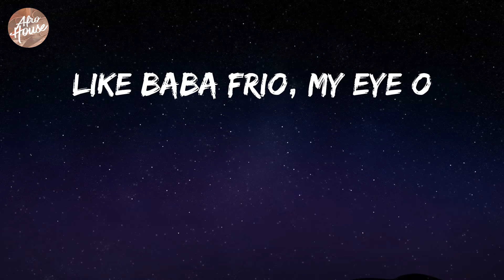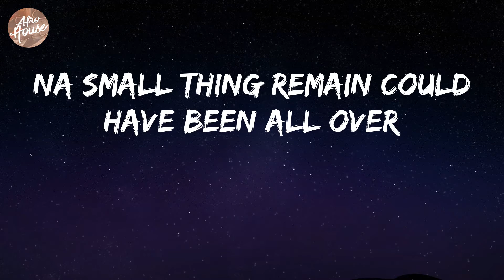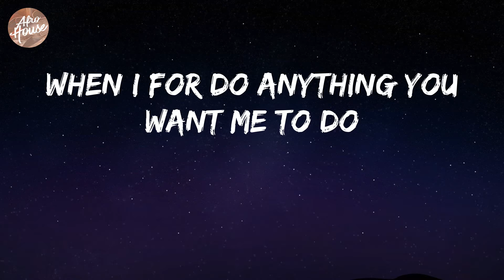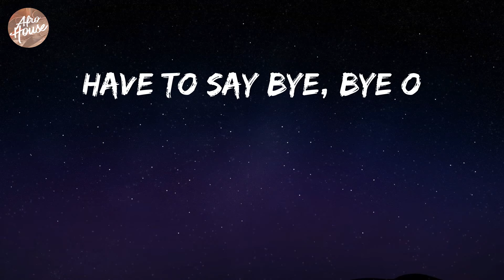Burna Boy - Last Last (Lyrics)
Burna Boy - Last Last Lyric Video

Lyrics: Last Last
Shayo!
Yeah
Shayo!
Igbo! (yeah)